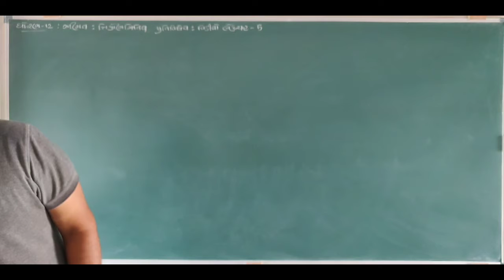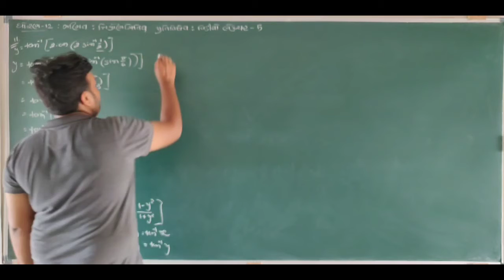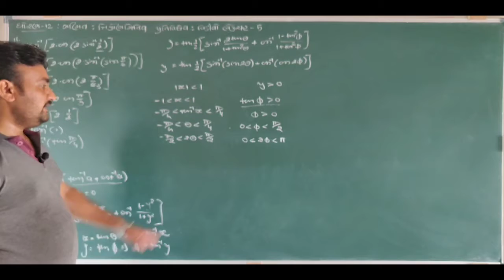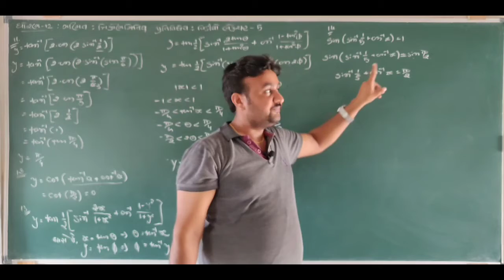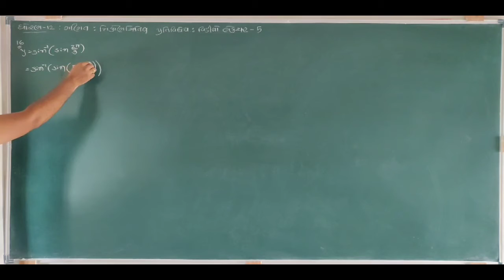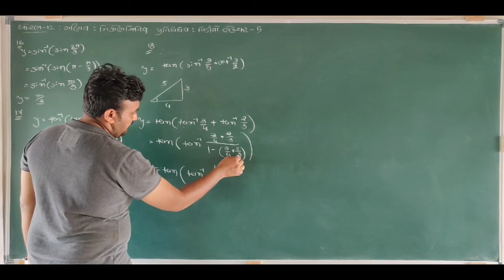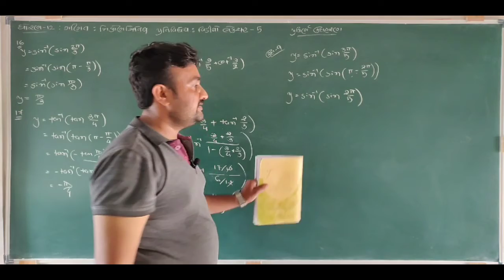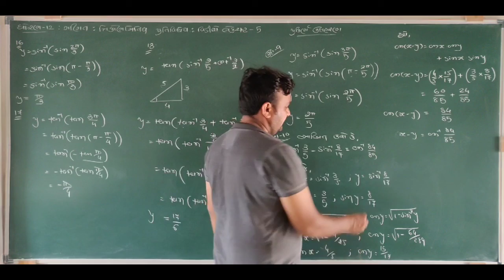ધોરણ ૧૨ || પ્રકરણ ૨ || ત્રિકોણમિતિય પ્રતિવિધેય || વિડિયો લેક્ચર - ૫